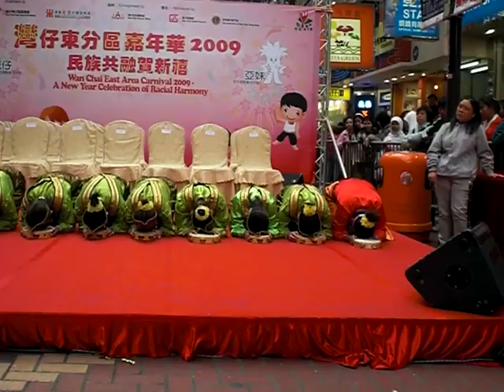badindin,1-4-2009. in HONGKONG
kita liat bareng tarian dr group kami; sanggar budaya ;di hongkong,kami anak2  bangsa yg mengembangkan dan melestarikan budaya bangsa walau di negri orang ,dengan penuh cinta kasih kami cinta TANAH AIR INDONESIA RAYA.